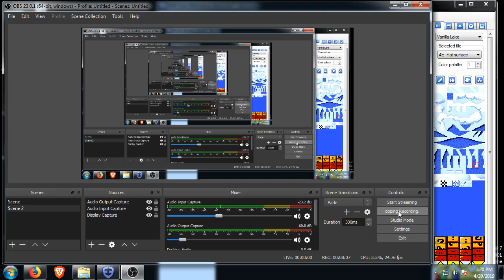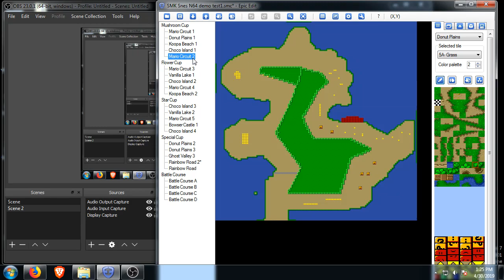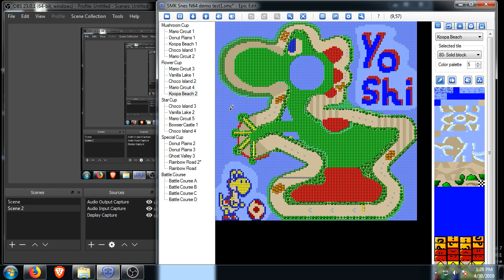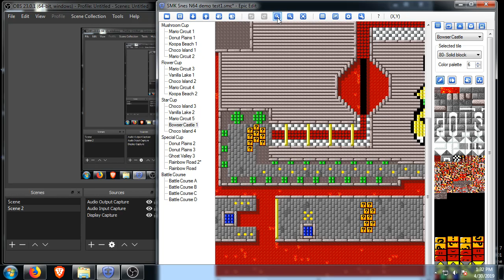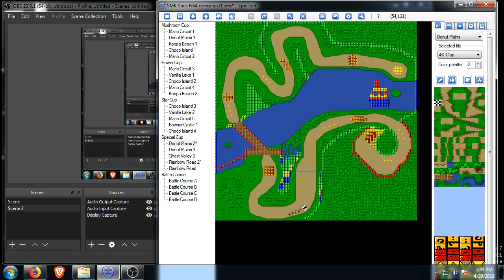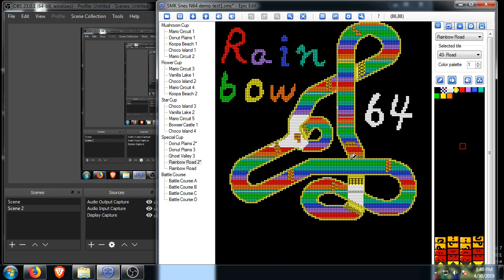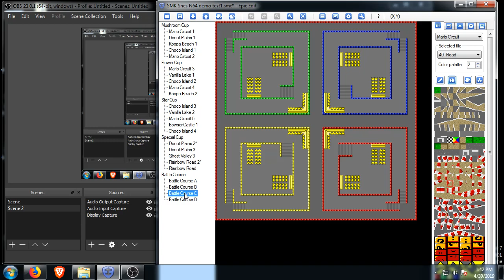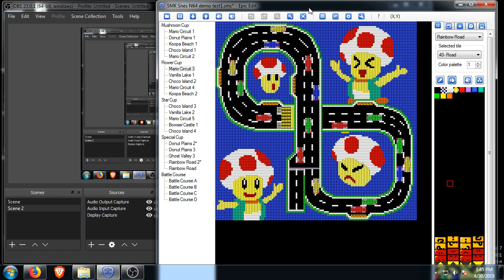Super Mario kart 64 Snes update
Here I explain what is to come on the Super Mario kart 64 remake on the Super Nintendo